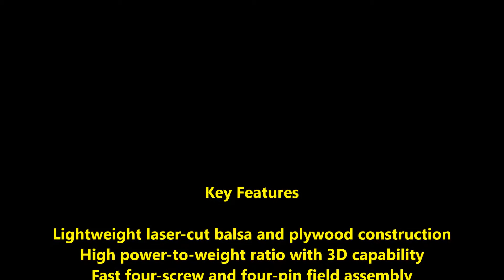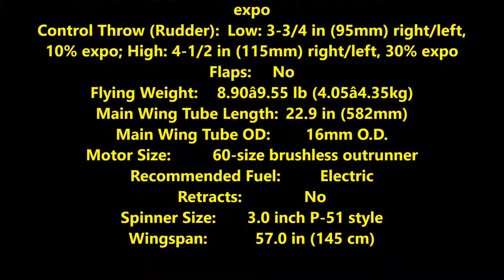Beast 60e ARF Airplane